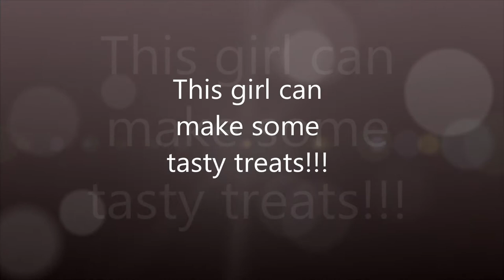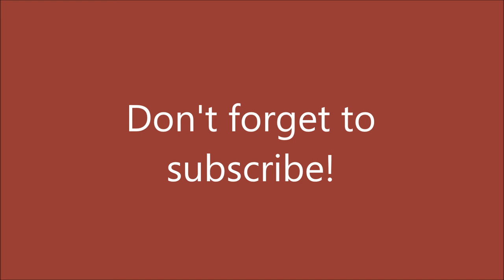Delectable Treats - Channel Trailer